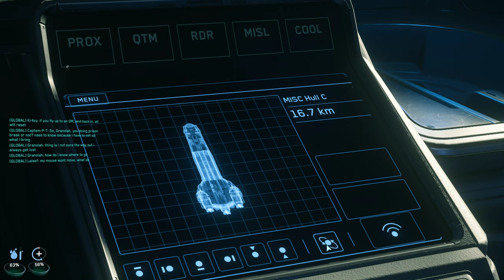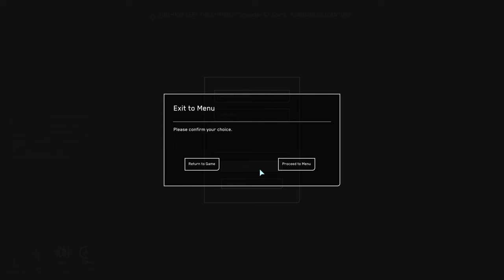Crusader C1 Spirit. Hurston-Arccorp Trade route. 4K Ultra Graphics No Commentary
00:00 Orison
08:34 Meet a "guy"
17:39 Take off
22:08 Qt Jump to Hurston
25:43 Welcome to Hurston
29:19 CANT GET TO MY SHIP
36:30 Solution
41:00 Buying RMC
43:58 Qt jump to Arccorp
48:34 Area-18
1:02:45 Lets pack armor
1:16:02 +1.6 million aUEC???
1:22:10 BUG :((

PC CPECS:
RTX 3080 ti laptop
Intel i9-1290HX
64gb RAM